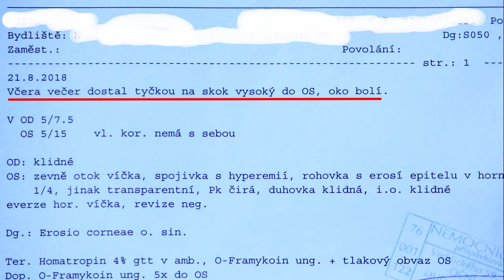Kocanda 2018_4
Čtvrtý den soustředění Sršňů